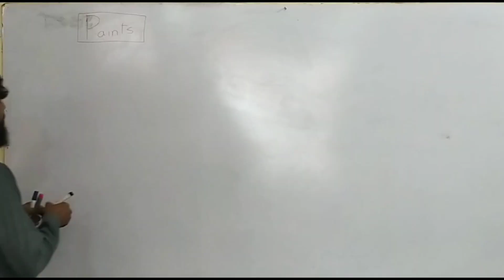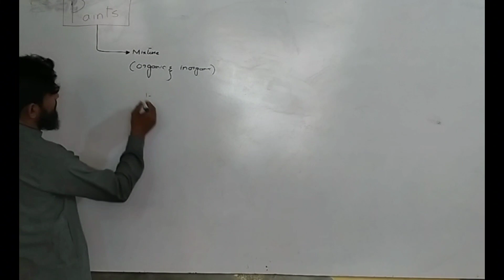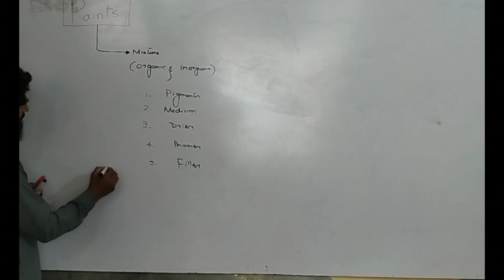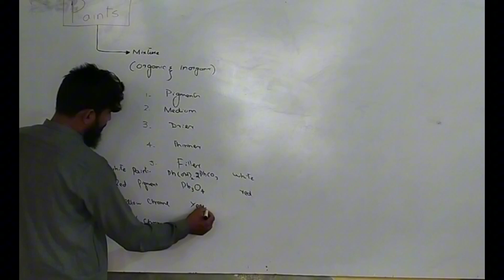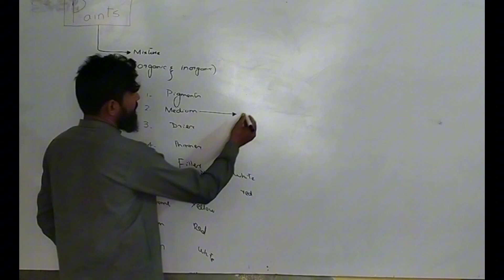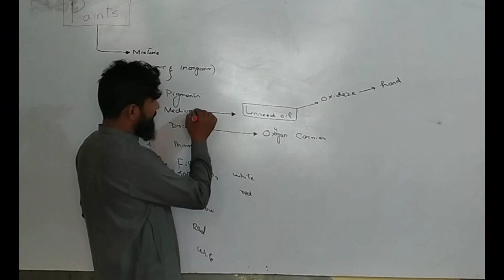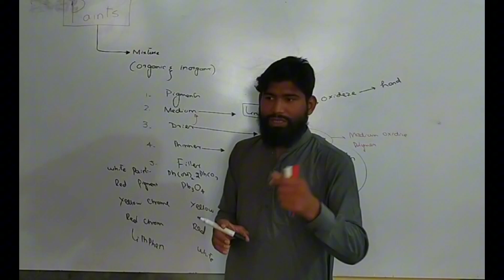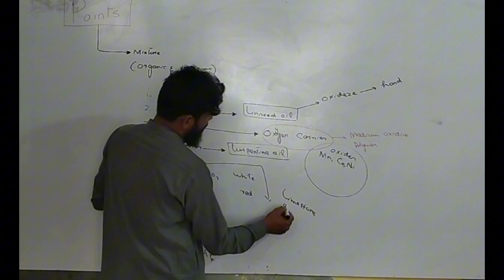paints/components of paints/applied chemistry /industrial chemsitry/Naveed Iqbal saeedi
Paint is a liquid pigment that, after applied to a solid material and allowed to dry, adds a film-like layer, in most cases to create an image, known as a painting. Paint can be made in many colors and types. Most paints are either oil-based or water-based, and each has distinct characteristics.

Primitive forms of paint were used tens of thousands of years ago in cave paintings.[1][2]

For one, it is illegal in most municipalities to discard oil-based paint down household drains or sewers.[citation needed] Clean-up solvents are also different for water-based paint than oil-based paint.[3] Water-based paints and oil-based paints will cure differently based on the outside ambient temperature of the object being painted (such as a house). Usually, the object being painted must be over 10 °C (50 °F), although some manufacturers of external paints/primers claim they can be applied when temperatures are as low as 2 °C (35 °F